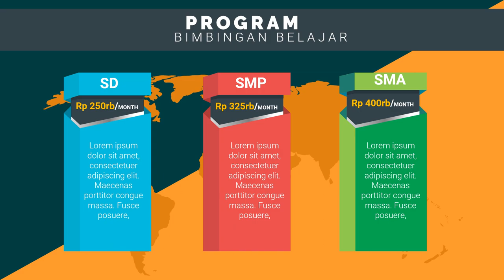IklanTempat Les, Promosi Bimbel les privat dalam bahasa inggris, les privat depok, les privat edit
Daftar Isi
00:00 - Cara Edit Video Iklan bimbingan belajar bahasa inggris, bimbingan belajar cpns
00:10 - Contoh Iklan Promosi bimbingan belajar calistung, bimbingan belajar cendekia,
00:30 - Contoh Video Promosi Video promosi produk alat musik, Video promosi produk elektronik
00:40 - Contoh Konten Branding bimbingan belajar les pelajaran,
00:50 - Cara Promosi Video promosi lembaga bimbingan belajar,